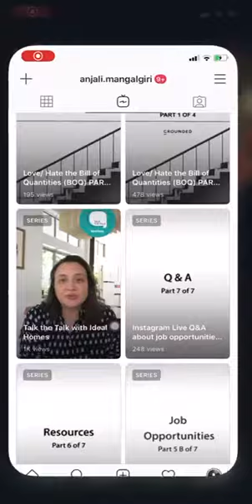Talk the Talk with Ideal Homes & Garden